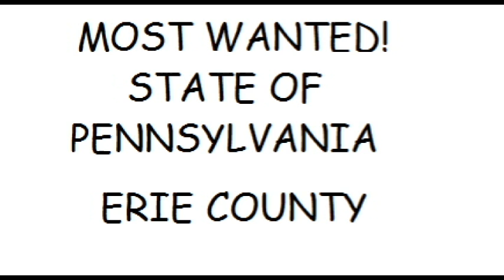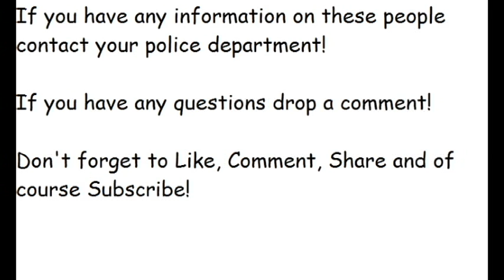Pennsylvania's Most Wanted (Erie County)